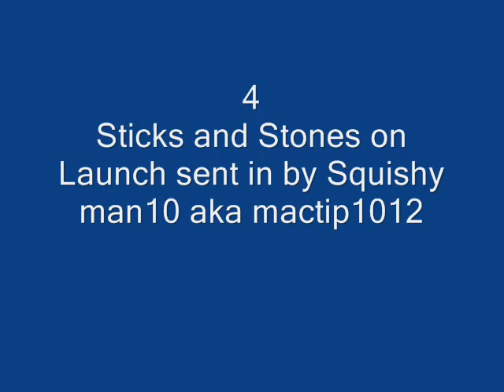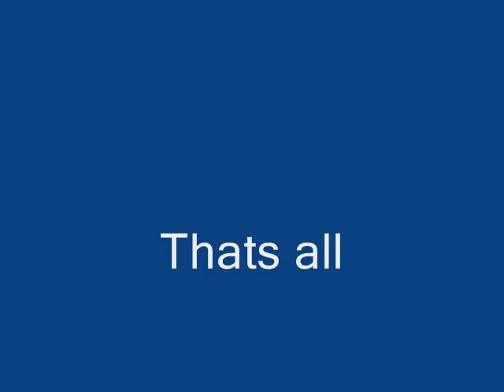Top 5 plays Call of Duty:Black Ops plays episode:2